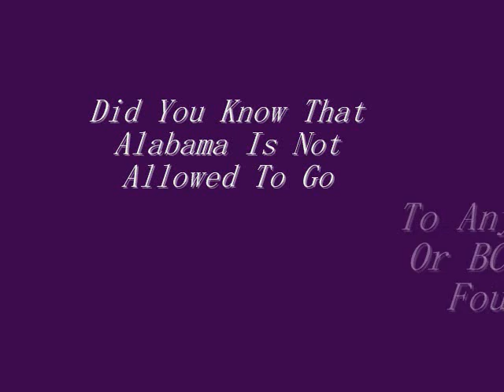My 2010 College Football Conference Games Predictions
Sorry About Alabama..